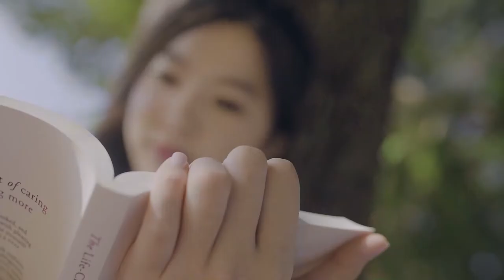Music Video Cover [MV] Jung Key(정키), Musiq Soulchild _ My Girl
Original soundtrack by @jungkey_
Produced and Directed by @yusufchrst
Starring @faulaaa